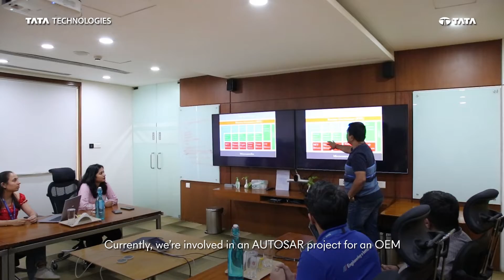Day in the life of a software developer | Neha Patil | Tata Technologies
worklife at @tatatechnologies!

Ever envisioned a day in the life of a woman engineer at @tatatechnologies?

Neha Patil, an automotive embeddedsoftware developer in our ER&D team in Pune, India gives us a glimpse into her day and shares insights on what inspires her every day. She talks about a challenging autosar project that she is working on and how she and her team are focused on solving the biggest challenges being faced by our customers through a candoattitude.

If you are interested in a career in engineering, consider joining us in our quest towards engineeringabetterworld. We're on the lookout for visionary women engineers who dream big and make it happen. Apply now

🔗 Share Neha's story to inspire more women in tech! Comejoinus in engineeringabetterworld